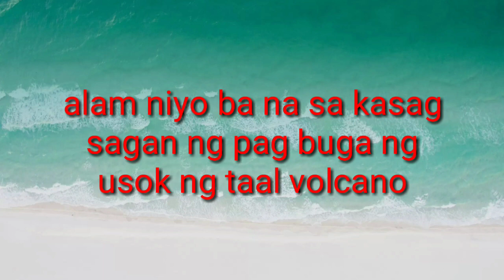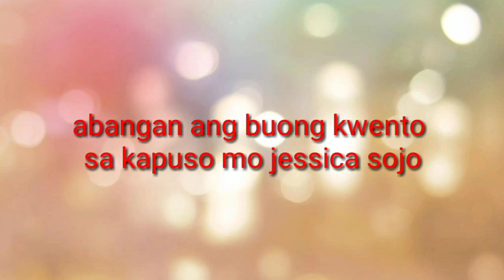KMJS marachannel kmjsnayan kmjs15 kasalansabaysapagputongbulcan taalvolcanoeruption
jessica soho episodes dec. 1 2019
jessica soho gabi ng lagim 2018 full episode 2019